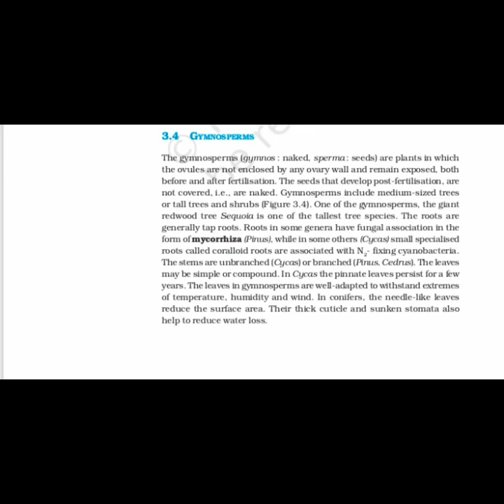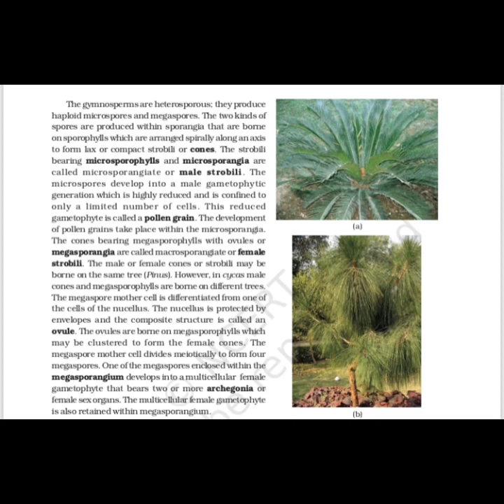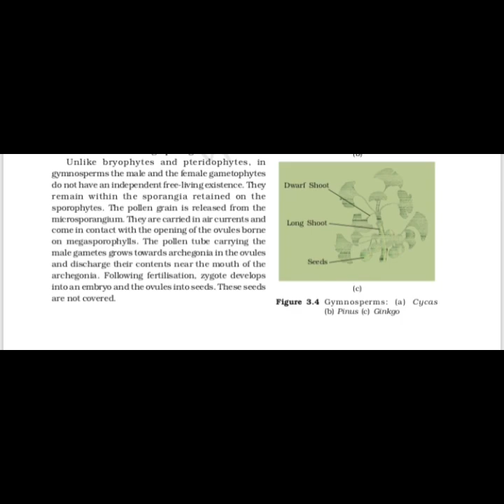Rapid NCERT Revision|| Gymnosperms||By Sunil Mishra